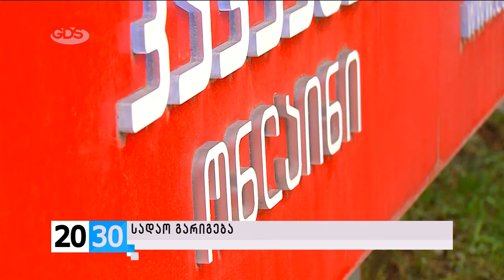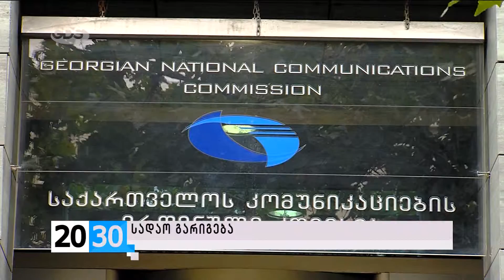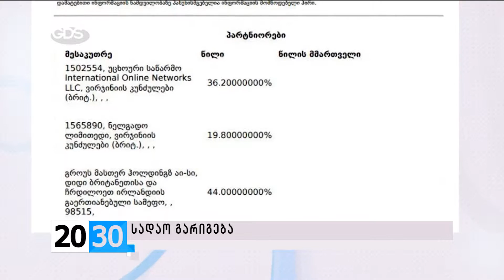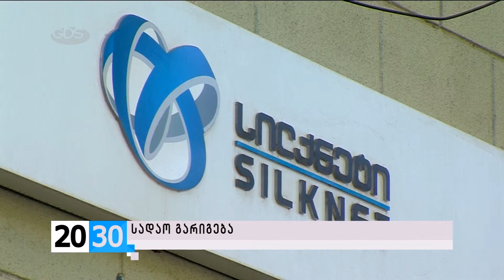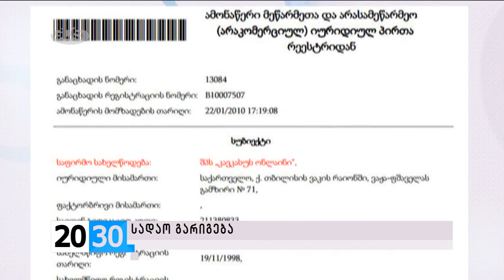➲სადაო გარიგება /2030 (15.10.2015.)/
✔”კავკასუს ონლაინის” დამფუძნებელი პოტენციურ მყიდველებს ურჩევს, სადაო ქონება არ შეიძინონ. რატომ ჭიანურდება პროკურატურაში იძულებით წართმეული ქონების საქმის გამოძიება და ვინ აკონტროლებს ინტერნეტპროვაიდერებს?! -ნახეთ, ბელა ზაქაიძის სიუჟეტში.